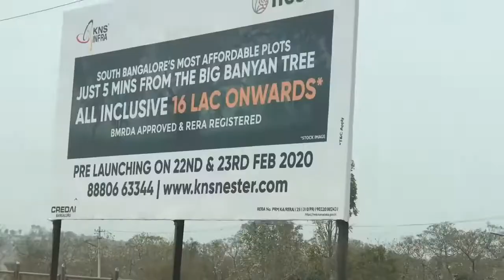KNS Nester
kengeri